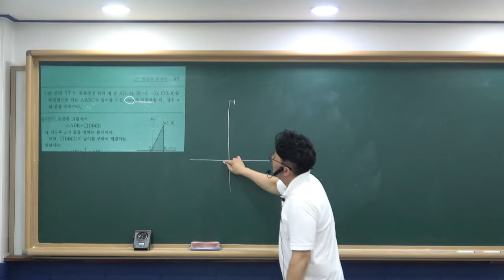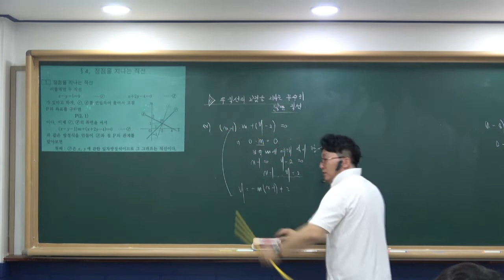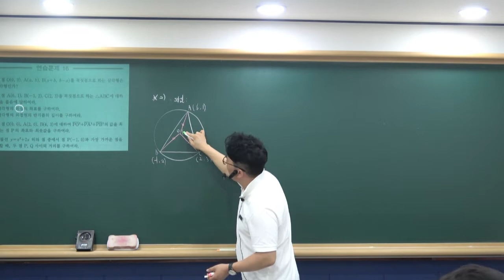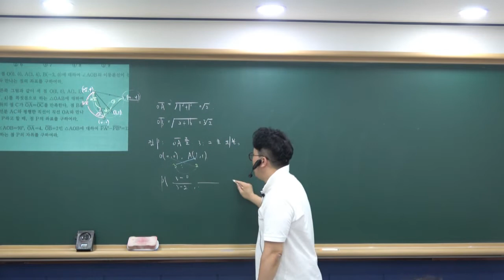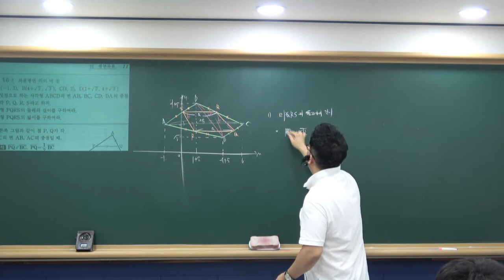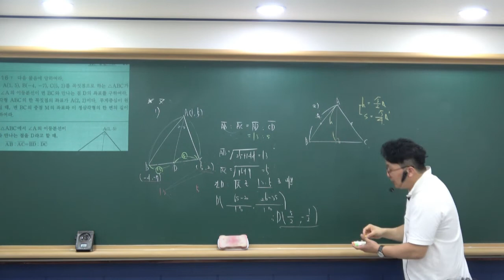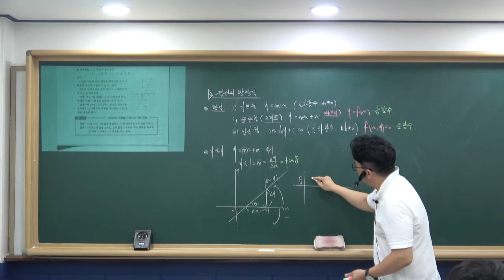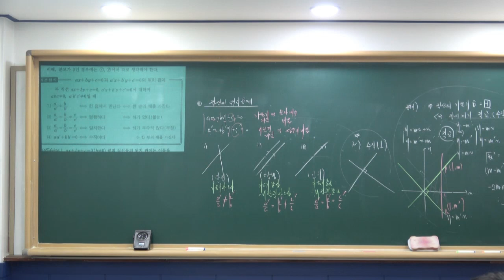김상만선생님 수학하기본 17 직선의방정식 2018 7 24